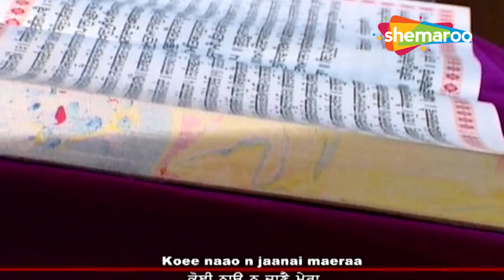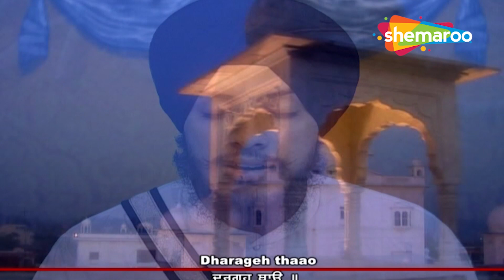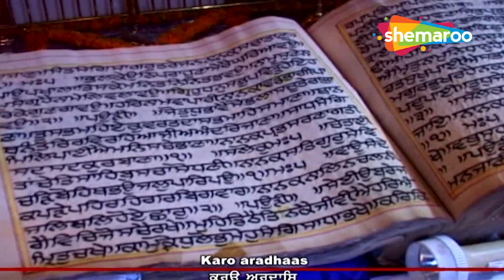Karo Ardas Apne Satgur Paas | Bhai Amarjit Singh Patiala Wale | New Shabad Kirtan Gurbani 2023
ਕਰਉ ਅਰਦਾਸਿ ਅਪਨੇ ਸਤਿਗੁਰ ਪਾਸਿ ॥
Karo Aradhaas Apanae Sathigur Paas ||
I offer this prayer to the True Guru:
ਗਉੜੀ (ਮਃ ੫) (੧੩੩) ੪:੧ - ਗੁਰੂ ਗ੍ਰੰਥ ਸਾਹਿਬ : ਅੰਗ ੧੯੨ ਪੰ. ੧੫
Raag Gauri Guru Arjan Dev

Shabad - Karo Ardas Apne Satgur Paas
Ragi - Bhai Amarjit Singh Patiala Wale
Label - Shemaroo